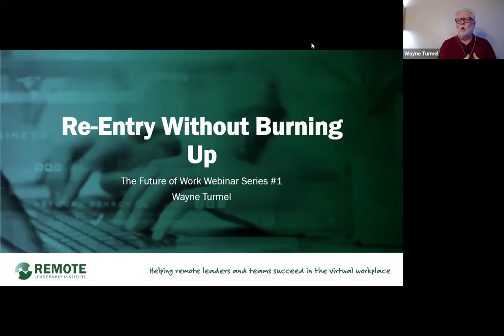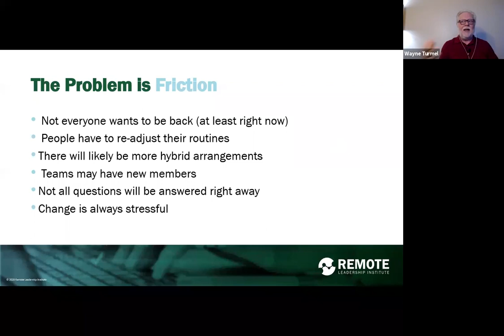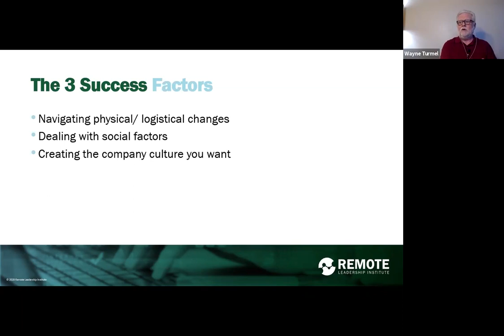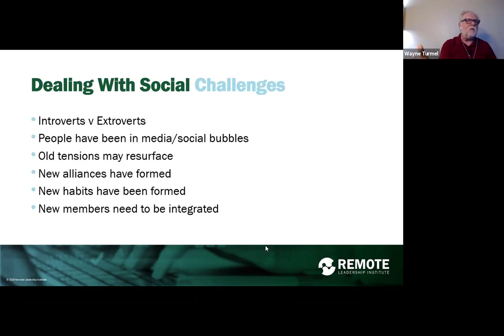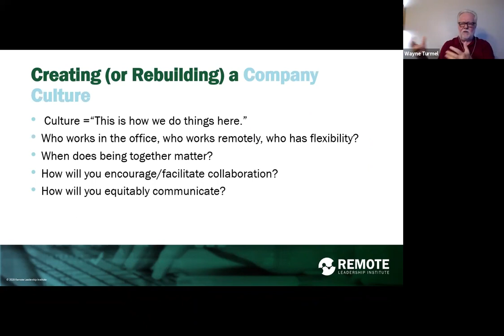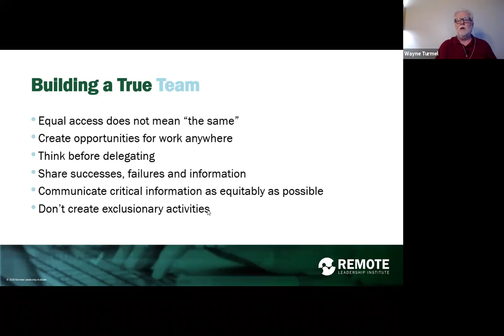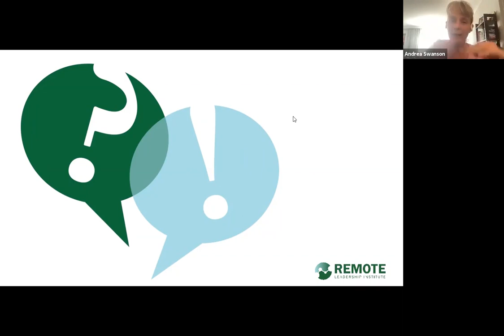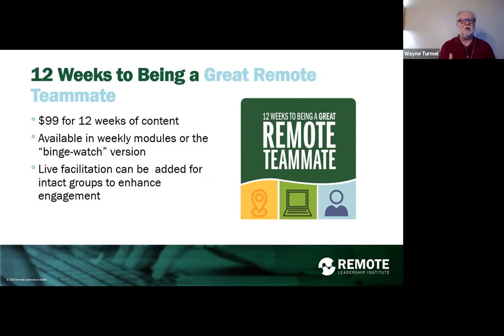The Future of Work: Re-entry Without Burning Up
This webinar featuring Wayne Turmel was recorded in 2021. *** Learn more about leading remotely with our Demystifying Remote Leadership video series

The Kevin Eikenberry Group is a Leadership Learning company who help translate timeless leadership principles into relevant daily practices that help people become truly remarkable leaders.

We provide speaking, training, consulting, and coaching services to organizations who believe in investing in their most valuable assets – their people. Whether we are leading a training workshop, speaking to a group, facilitating a planning meeting, consulting with a leadership team, helping with team building, writing or developing products, our vision will be clear in everything we do – We want to be Your Leadership Help Button.

Work with us:
➡️ FREE VIDEO SERIES: Demystifying Remote Leadership, our 4-part video series to help you learn how to create solid working relationships in a virtual team.
➡️ STORE: See our course offerings to help you lead more effectively on your remote team

About Wayne Turmel: Master trainer and coach for The Kevin Eikenberry Group, co-author of The Long-Distance Leader: Rules for Remarkable Remote Leadership and The Long-Distance Teammate: Stay Engaged and Connected While Working Anywhere, and trainer of remote teams for over twenty years.

TAGS